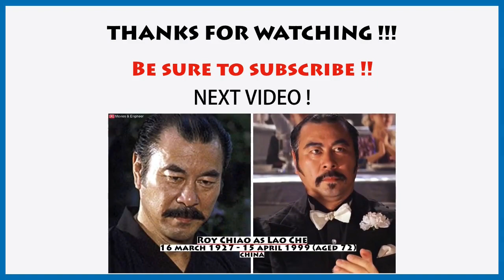James Bond IN FOR YOUR EYES ONLY 1981 🕵️‍♂️⛫🏴󠁧󠁢󠁥󠁮󠁧󠁿 CAST;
😮 PLOT:
The British information gathering vessel St Georges, which holds the Automatic Targeting Attack Communicator (ATAC), the system used by the Ministry of Defence to co-ordinate the Royal Navy's fleet of Polaris submarines, is sunk after accidentally trawling an old naval mine in the Ionian Sea. A marine archaeologist, Sir Timothy Havelock, is asked by the British to secretly locate the St Georges. However, he and his wife are murdered by a Cuban hitman, Hector Gonzales. His daughter, Melina Havelock, witnesses the murder and vows revenge.

The head of the KGB, General Gogol, has also learned of the fate of the St Georges and already notified his contact in Greece. MI6 agent James Bond is ordered by the Minister of Defence, Sir Frederick Gray, and MI6 Chief of Staff Bill Tanner to retrieve the ATAC before the Soviets since the transmitter could order attacks by the submarines' Polaris ballistic missiles. Bond goes to Spain to find out who hired Gonzales.

⭐️ CAST:

1.  Sir Roger George Moore as James Bond

2.  Carole Bouquet as Melina Havelock

3.  Chaim Topol as Milos Columbo

4.  Lynn-Holly Johnson as Bibi Dahl

5.  Julian Wyatt Glover as Aristotle Kristatos

6.  Sandra Colleen Waites as Countess Lisl von Schlaf

7.  Michael Gothard as Emile Leopold Locque

8.  Nora Noel Jill Bennett as Jacoba Brink

9.  Jack Snowdon Hawkins as Sir Timothy Havelock

10. Walter Jack Gotell as General Anatoly Googol

11. James Michael Hyde Villiers as Bill Tanner

12. Desmond Wilkinson Llewelyn as Q

13. John Moreno as Luigi Ferrara

14. Geoffrey Keen as Sir Frederick Gray

15. Lois Ruth Maxwell as Miss Moneypenny

16. John Wyman as Eric Kriegler

✍️ Attribution:
1. Georges Biard